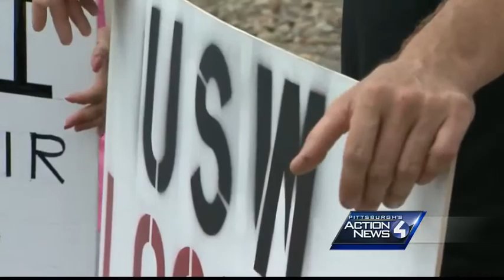Allegheny Technologies lockout continues, workers protest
Allegheny Technologies Inc. locked out workers in Brackenridge, Allegheny County on Saturday.  Monday, workers protested around the plant.